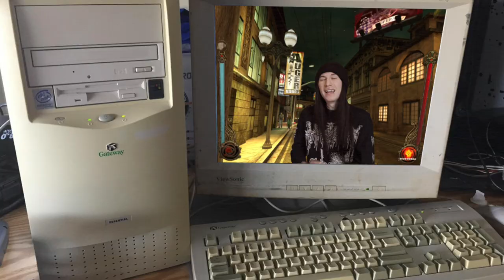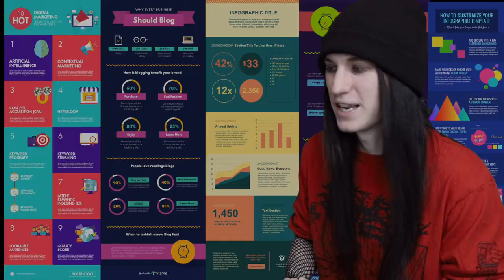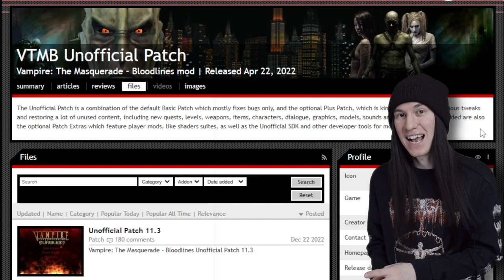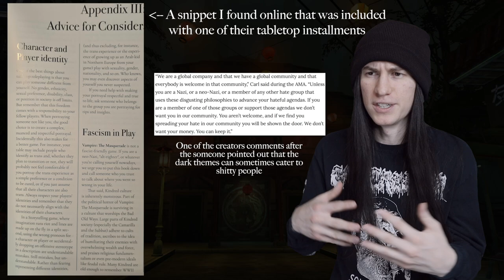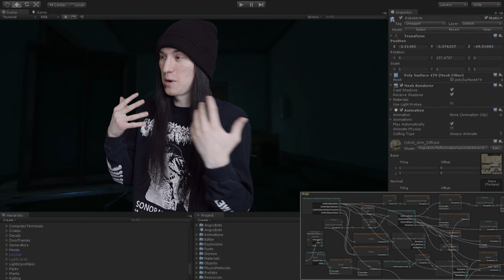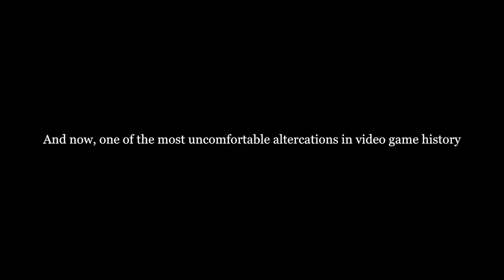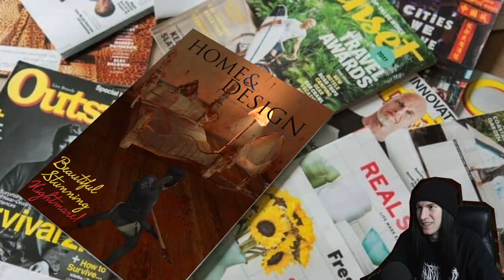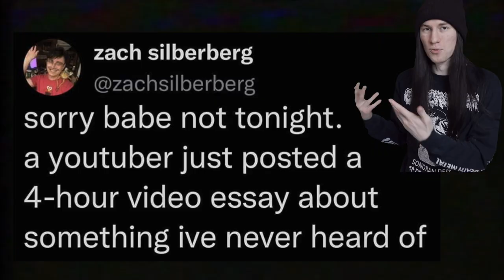The Cult Classic Mall-Goth Simulator: A Beautiful Disaster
I hope you like overly-passionate and rambly video essays, because today I talk about one of my favorite games ever! IMPORTANT NOTE: This video is in 2 parts. The first is a video essay about the game, the second is me playing the game! I’m really proud of both (:

Intro (0:00)
The Setting (2:27)
The Vampires (4:08)
The Armor (7:27)
Fat Larry and Company (8:08)
Typing Mechanics in Video Games Rant (8:37)
The Edgy Missions (10:29)
The Technical Problems (14:06)
The FANTASTIC Soundtrack (15:53)
VTMB Boundary Break (19:11)
Uh Oh Problematic Time (21:13)
The Messy Future Of The Franchise (22:19)
Gamer Time (25:54)
The Ghost Haunts At Midnight (29:04)
Please Save This For A Therapist (33:23)
Back To Gamer Time(34:36)
That One Mission (40:10)
The Rudest Character Ever (43:10)
Broken Fights (44:15)
Outro (48:29)

The purpose of this upload is for viewer enjoyment, not for monetary gain. This is not a substitute for any content involved, and I encourage viewers to check out any and all additional material on their own. All credit for the images, songs, videos, and everything else used goes directly to the people who made/own it.)